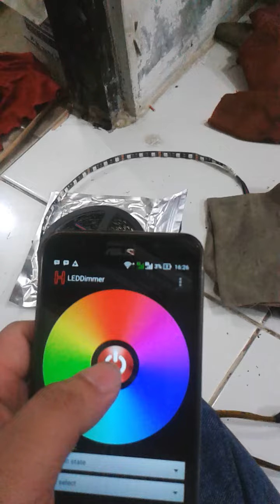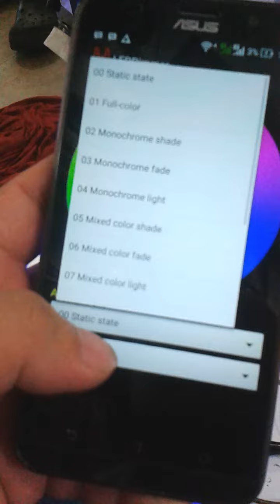wifi led rgb controler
workshop jl jelambar selatan 17 blok m5 grogol jakarta barat. whatsap 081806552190. pin bb cek